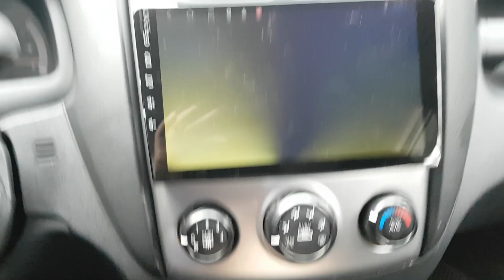VEHÍCULOS USADOS COREANOS | SENA TRADING - 2009 SPORTAGE 9K582597